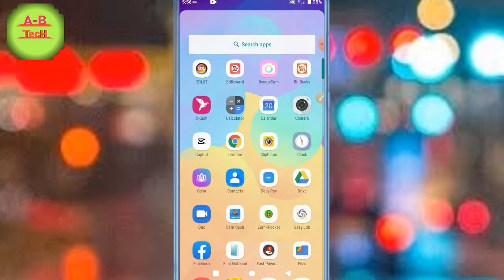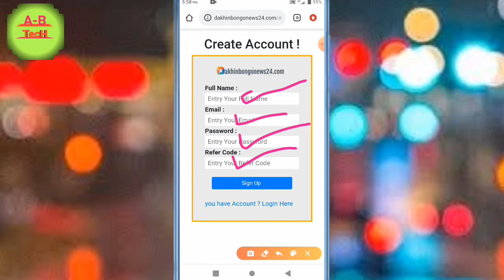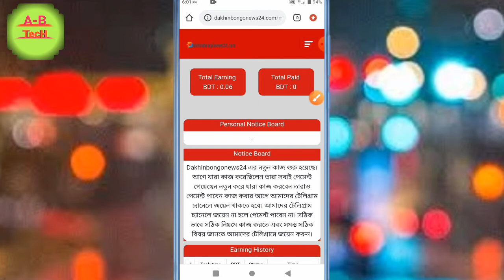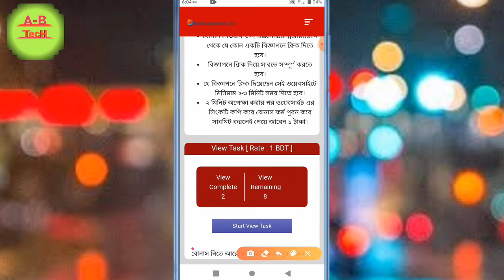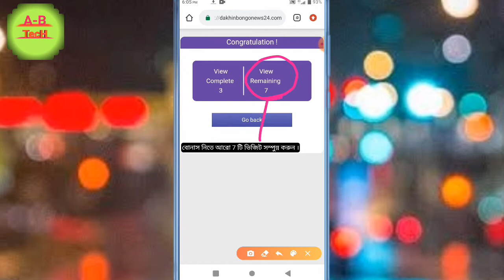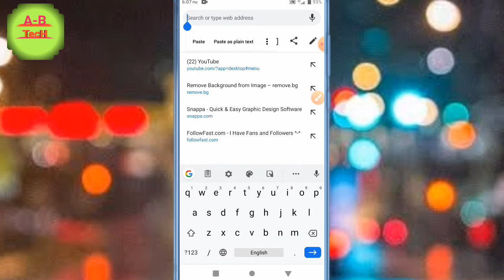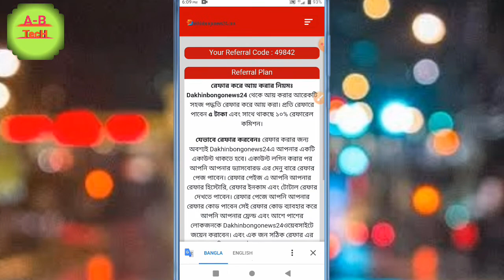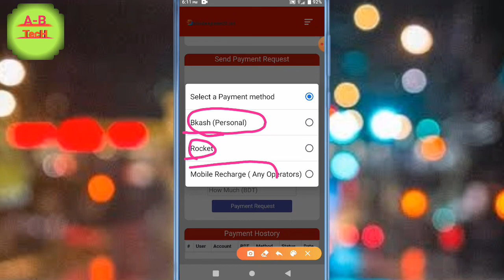Bangladeshi Online Income Site 2020|| Best Online Earning Site 2020|| Bkash Payment Site 2020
Online_income_bd Bkash_payment_app# Bangladeshi_Earning_apps#Online_Best_income_bd#Azadul_All_Bangla_Tech

🔥🔥Releted tags:🔥🔥
online income,
Online income bd payment bkash 2020,Eran 200 Tk Per Day Bkash payment app 2020,Make money Online Bd,
Online income bd,কিভাবে মোবাইল ফোন দিয়ে টাকা আয় করব,কিভাবে মোবাইল দিয়ে টাকা আয় করা যায়,কিভাবে মোবাইল দিয়ে টাকা ইনকাম করা যায়,কিভাবে মোবাইল দিয়ে টাকা ইনকাম করা যায় ২০২০,এপস দিয়ে টাকা আয়,মোবাইল দিয়ে টাকা আয় করুন 2020,ইনকাম অ্যাপ,অনলাইনে আয় বিকাশে পেমেন্ট ২০২০,মোবাইলে টাকা আয়ের সহজ উপায়,মোবাইল দিয়ে টাকা আয় বিকাশে পেমেন্ট 2020,মোবাইল দিয়ে টাকা আয় করুন 2020,android apps দিয়ে টাকা আয়,অনলাইন থেকে আয় করার উপায় freelancing,টাকা ইনকাম apps,android apps দিয়ে টাকা আয়,কিভাবে মোবাইল দিয়ে টাকা ইনকাম করা যায়,অনলাইন ইনকাম,বাংলাদেশি ইনকাম অ্যাপ পেমেন্ট বিকাশ,অনলাইন ইনকাম ২০২০,Best income app  2020,online income bd peyment  bkash,Best Bangladeshi Earning app, Azadul All Bangla Tech, Online income BD, Online Earning app,
Payment  bkash,Online Income bd app 2020,Ring ID Cash Out 2020,Ring ID kivabe kaj kore,Ring id Reffer Code bd,Ring id Login, Ring id Investment income,
Daily income 1000 taka with proof,best online income app 2020 bangla
ring id,ringid app,ringid payment proof,ring id income,ring id income 2020,ring id income without refer, Ring ID Apk, ring id Apps 2020,